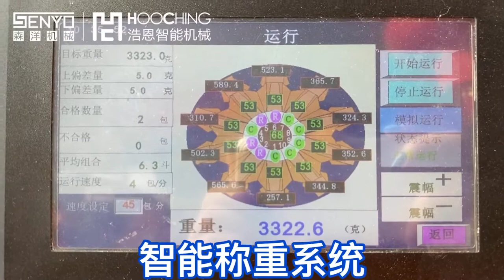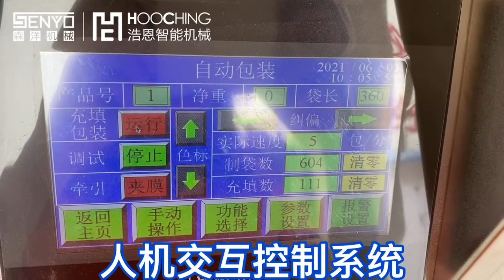Furniture accessories connecting rod automatic weighing measurement packaging machinery equipment